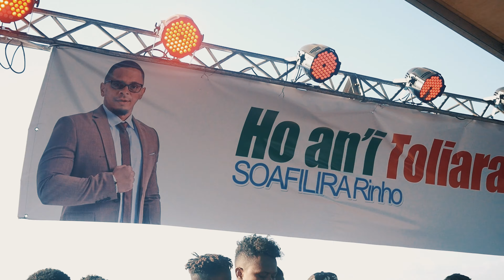BLACK NADIA & BEKASETY - DORANGA (CLIP VIDEO)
Plateformes :
Réalisation :

Black Nadia, Licensed to Vanilla Lyrics Distribution ©